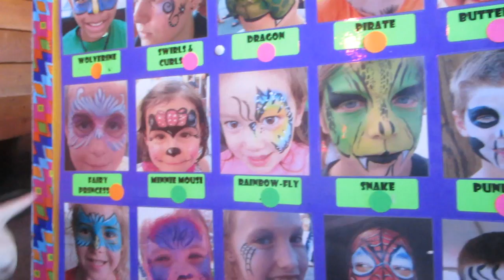APPLESAUCE CONTEST & 1ST DAY OF 4K PRESCHOOL! │8•25•15 DAILY VLOG